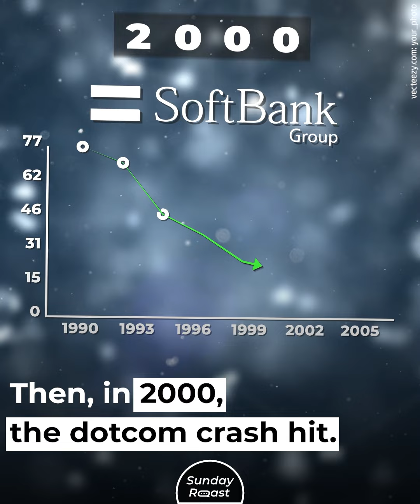How the Man Who Was Richer Than Bill Gates Lost $70 Billion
Masayoshi Son lived every entrepreneur’s dream and nightmare, all in one lifetime.